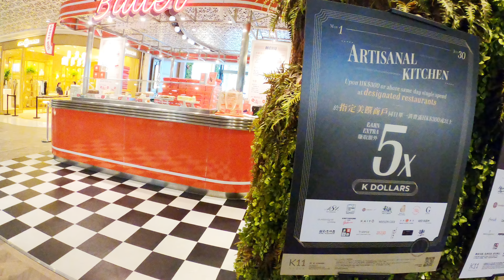Hong Kong Shenzhen || Tsim Sha Tsui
Tsim Sha Tsui view